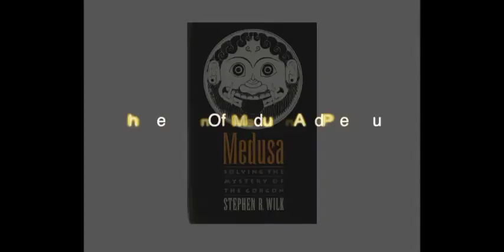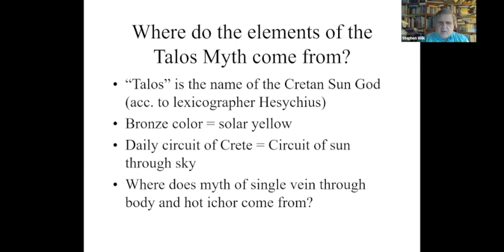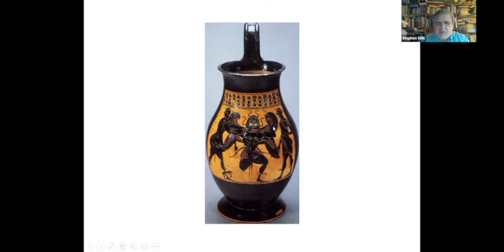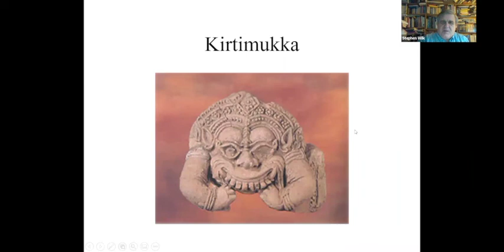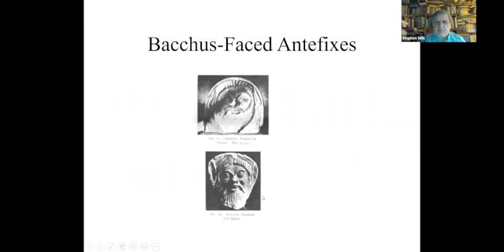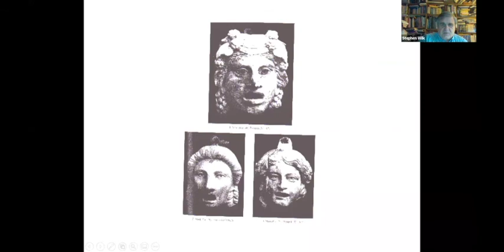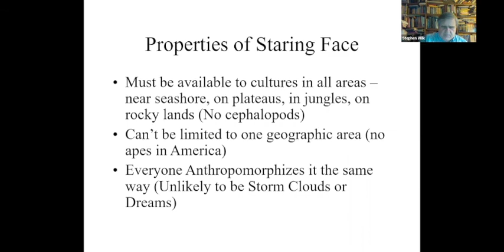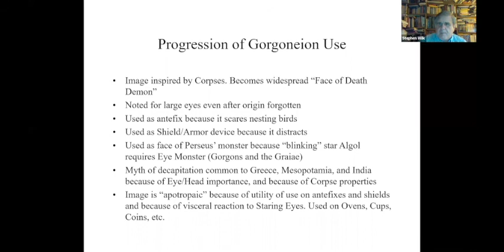The Legend Of Medusa And Perseus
Medusa, the Gorgon, who turns those who gaze upon her to stone, is one of the most popular and enduring figures of Greek mythology. Long after many other figures from Greek myth have been forgotten, she continues to live in popular culture.  Learn about the legend of Medusa and her untimely end at the hands of Perseus from Stephen Wilk, author of "Medusa: Solving The Mystery Of The Gorgon." Wilk will explore the different interpretations that have been given to the Medusa mythology, as well as his own original interpretation. He will also examine the history of the Gorgon, from classical times to the modern use of Medusa as a symbol of female rage and female creativity.  Stephen Wilk, a contributing editor for the Optical Society of America, is the author of two books, including "How The Ray Gun Got Its Zap." He holds a Ph.D. in Physics and has worked on Laser Propulsion and High Energy Lasers at Textron and MIT's Lincoln Labs, and has designed and built optical apparatus at Optikos Corporation, Cognex, and AOtec. Stephen was previously a visiting professor at Tufts and a visiting scientist at MIT.